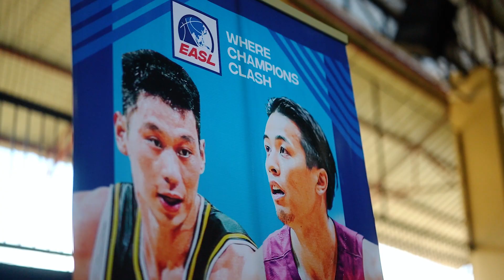EASL Final Four | EASL Future Champions Basketball Camp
As Cebu gets ready for the EASL Final Four, the league hosted the Future Champions Basketball Camp in Cebu with legendary basketball player Jay Washington.